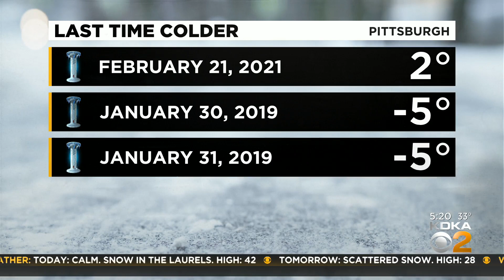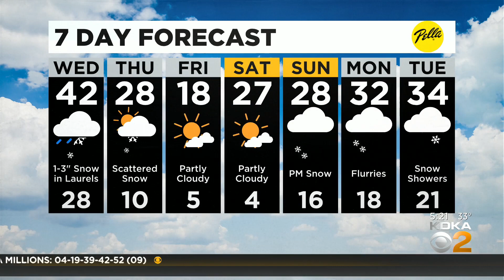KDKA-TV Morning Forecast (1/19)